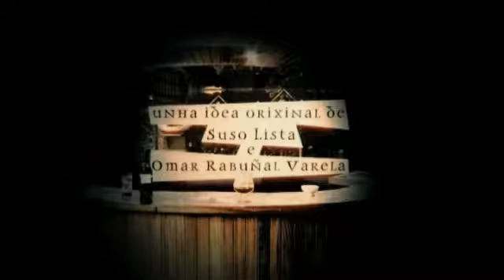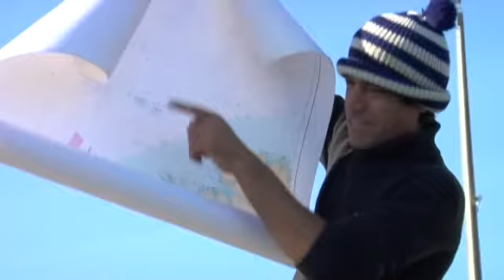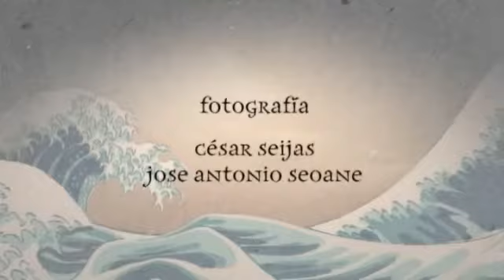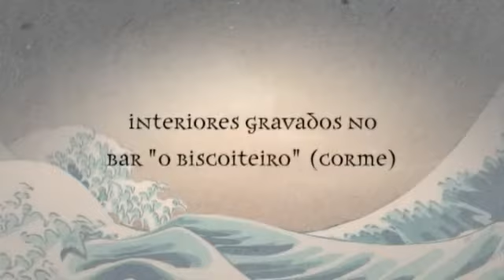Para Mariñeiros Nos sketch.128 (28/12)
Tras un exhaustivo estudio, Pinto atopou unha ruta pra chegar ao Gran Sol en 3 días, a remo. Os dous mariñeiros embárcanse nesta nova e ambiciosa empresa que non remata como eles esperaban.